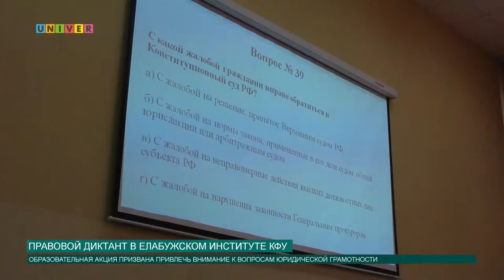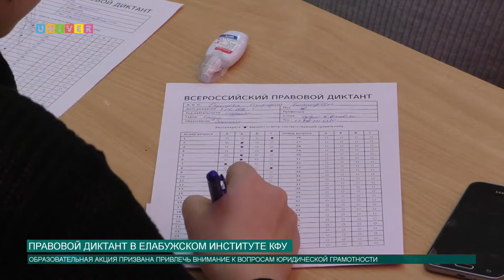Правовой диктант в Елабужском институте КФУ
9 декабря в Елабужском институте КФУ состоялся Всероссийский правовой диктант. Все желающие смогли принять участие в ежегодной образовательной акции, проверив свою правовую грамотность.